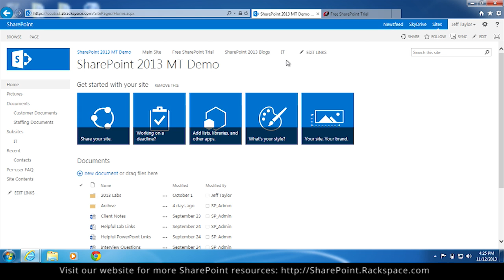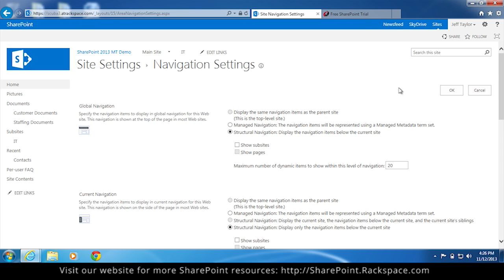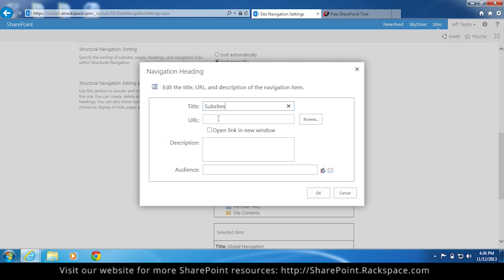How to Edit the Top Link Navigation Bar in SharePoint 2013